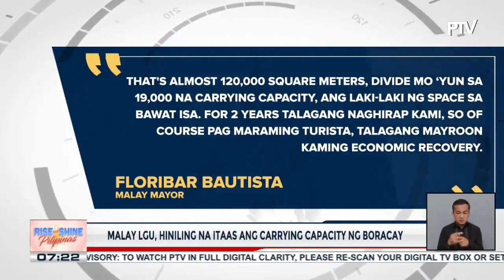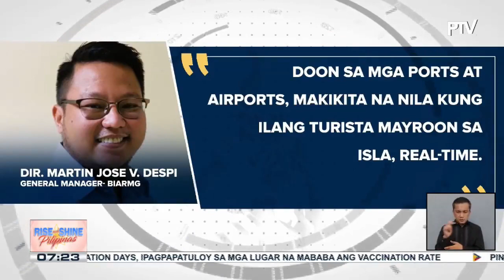Libu-libong turista sa Boracay, dumagsa nooong Semana Santa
Libu-libong turista sa Boracay, dumagsa nooong Semana Santa; DENR, mag-iinspeksyon sa ongoing rehabilitation sa Boracay; water testing at impact assessment, isasagawa; DENR at DOT , pinagpapaliwanag ang Malay LGU